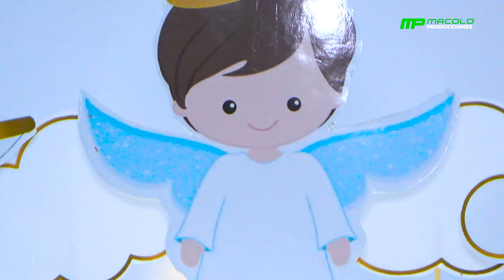bautizo 03 Steban Flores Castillo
Bautizo Steban Flores Castillo
Catedrasl de Huacho
Local de ex trabajadores de BN